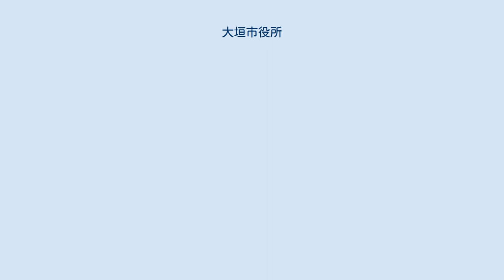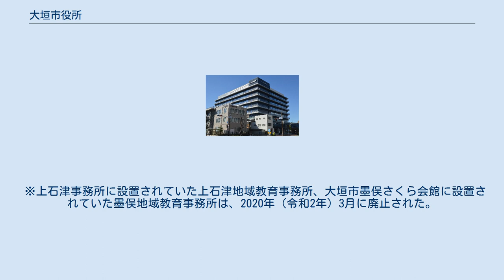大垣市役所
大垣市役所（おおがきしやくしょ）は、日本の地方公共団体である大垣市の組織が入る施設（役所）。
 旧大垣市役所4代目(2005年撮影) 旧大垣市本庁舎（4代目）は、1964年（昭和39年）3月に竣工した建物であり、鉄筋コンクリート造の4階建の建物（延床面積10,736m2）であった。
しかし、耐震診断結果によるとIｓ値が0.18となっており、耐震性に問題を抱えている建物であった。
このため、2012年（平成24年）から「大垣市新庁舎建設市民懇話会」を開催し、現庁舎（当時）における問題点や新庁舎に求める機能などを検討した。
 その後大垣市は、2013年（平成25年）12月9日に新庁舎建設の第一候補地を「現本庁舎敷地及び隣接地」と発表した。
大垣市は、2014年（平成26年）から「大垣市新庁舎建設基本構想策定委員会」を開催し、パブリックコメントを経て、2015年（平成27年）3月に基本構想を策定した。
 これらを踏まえて、大垣市は4月30日より「大垣市新庁舎建設設計業務委託」に関する公募型プロポーザル手続きを開始し、7月17日に代表企業最優秀賞として山下設計、優秀賞として大建設計、市内企業として最優秀賞として車戸建築事務所、優秀賞として安田設計を選定した。
この結果を踏まえて、山下設計と車戸建築事務所の共同設計企業体と約2億円で契約を締結した。
 設計が進み、2016年（平成28年）3月には基本設計、12月には実施設計がまとまった。
2017年（平成29年）7月には競争入札が実施され、12月に岐建・TSUCHIYA特定建設工事共同企業体他と請負契約を締結した。
 2020年（令和2年）1月5日に大垣市役所新庁舎完成開所式が行われ、翌1月6日から新庁舎（5代目）が供用開始された。
 ※上石津事務所に設置されていた上石津地域教育事務所、大垣市墨俣さくら会館に設置されていた墨俣地域教育事務所は、2020年（令和2年）3月に廃止された。